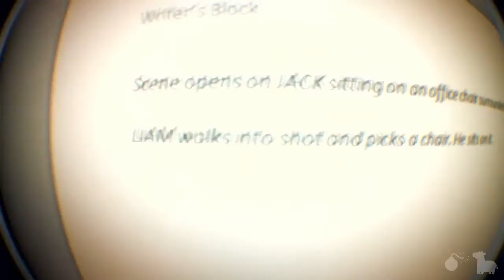April Fools!(Day 525)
Hahahah, I totally got you. Shit. 525.
LINKS